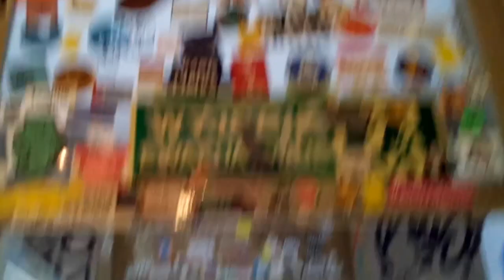DAMY RADĘ,GDY MAZUR ZA DORADZANIE NA STRONĘ PEPICZKÓW PRZEPĘDZIMY I PO LICHWIE!!!